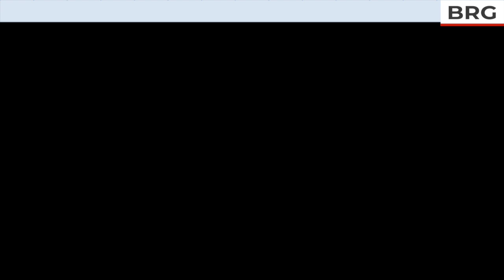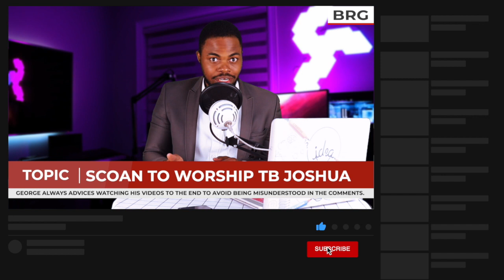THE BURIAL AND 𝐖𝐎𝐑𝐒𝐇𝐈𝐏 𝐎𝐅 𝐓𝐁 𝐉𝐎𝐒𝐇𝐔𝐀 | 𝗘𝘅𝗽𝗹𝗮𝗶𝗻𝗲𝗱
A LOT HAS BEEN SAID ABOUT THE DECISION TO BURY LATE PROPHET TB JOSHUA IN SCOAN. While many have their reservation about the situation really that benson Idahosa was buried in the church premises as well. How is that different form the case of TB Joshua? It has been said and some people have said God revealed to them not to burry TB Joshua in the SCOAN.

Do you want to buy me water? - Here is my ACC NO - 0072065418 Bank - Access . Name - Chijioke George ( This is not seed abeg. I am working on getting my PayPal activated - some people just want to give me something )

My name is George. I am a content creator a professional videographer and vlogger currently staying in the Peoples Republic of China. Like I always say, I am all about being real and nothing is scripted. I get better everyday and I have more contents coming your way.